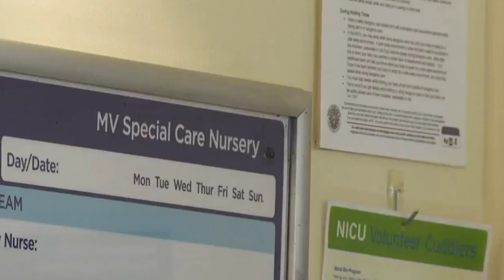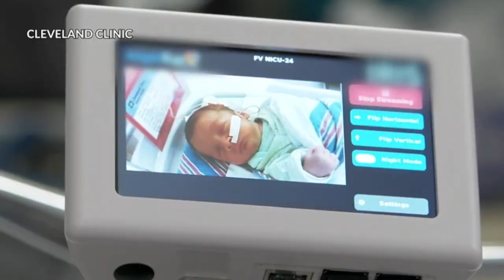How cameras are helping families of hospitalized babies